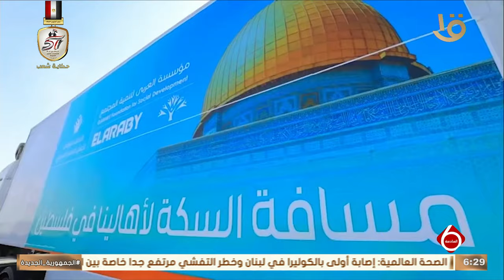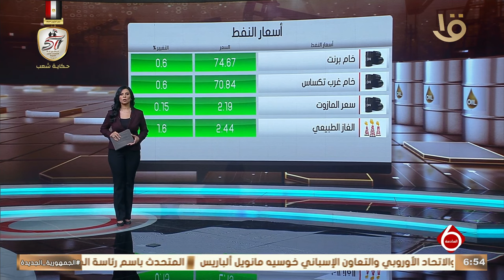أهم الأخبار السياسية والاقتصادية محليا وعالميا.. 17-10-2024